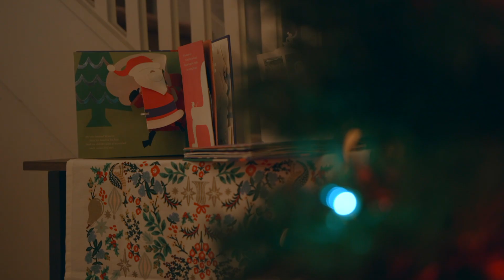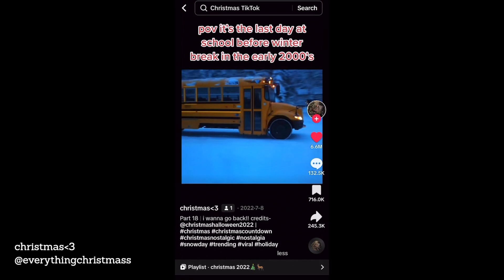Why Christmas doesn’t feel the same (and what to do about it)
Listen to my Christmas band, The Ghosts of Christmas Present here!

It seems like many, if not most adults who celebrate Christmas experience difficulty “getting into the Christmas spirit” or feel a sense of “Christmas just doesn’t feel the same as when I was a kid.” But for me, I have reason to believe that searching for awe this holiday season will help rekindle that feeling for me.